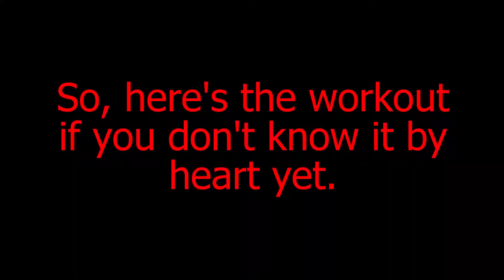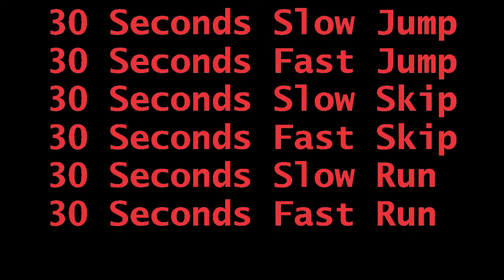10 Week Jump Rope Challenge - Day 13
Hey everyone! Welcome to my 10 week jump rope challenge.  I started this just to motivate myself to commit to something difficult and see what kind of results I would see over time, not just physically, but in all aspects of my life.  I challenge you to track your progress and see what kinds of results you get for yourself.
Here is the foam roller that i use on every day that I do the workout, and sprinkled in every now and then when I feel I need it. It's lasted me a very long time, and I don't see any real signs of wear.

Push yourself on every workout. Drink lots of water, stretch, foam roll, eat really good food, and stay motivated! This is about change over time, and anything worth doing should be at least a little difficult.

Happy Jumping!